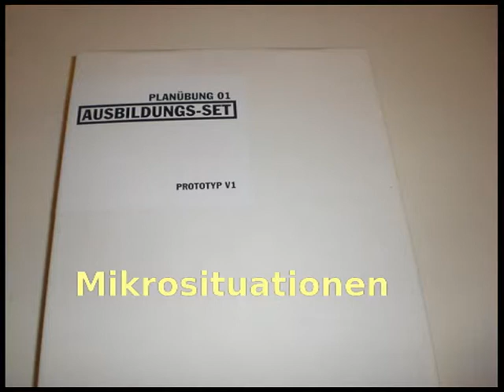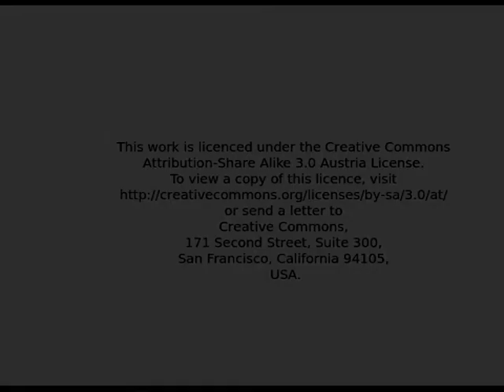Flechsig Lehrende Orientierung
Die Aufgaben der Lehrenden nach Flechsig und Haller